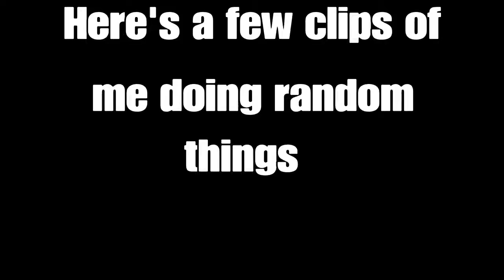Noticed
Song: 'Noticed' by Lil' Mosey